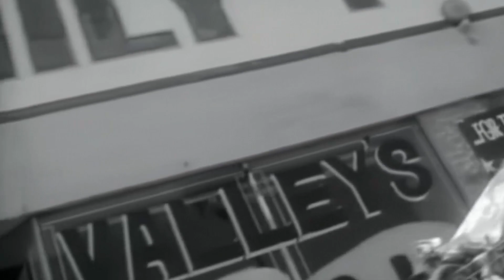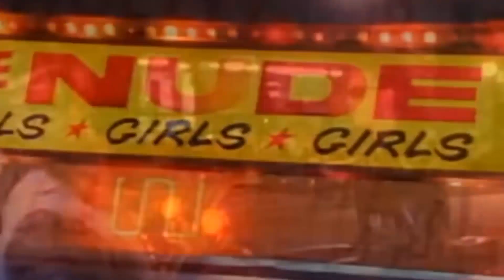Jodel TV Madness 90